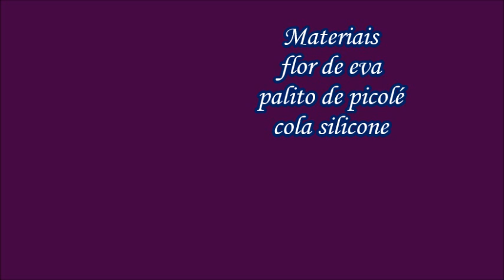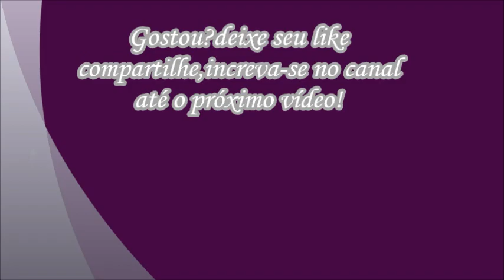Arranjo de parede com palito de picolé fácil,lembrancinha,aniversario,reciclagem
arranjo de parede com palito de picolé#artesanato
arranjo de parede com palito de picolé e garrafa artesanato.
faça você,ideias incríveis,diy fácil,porta treco,porta retrato,baleiro
arranjo para parede feito com cd e garrafa#artesanato.